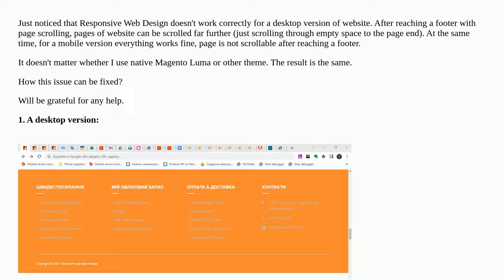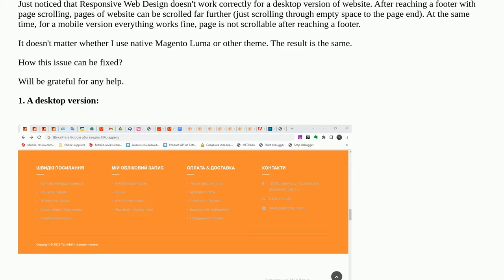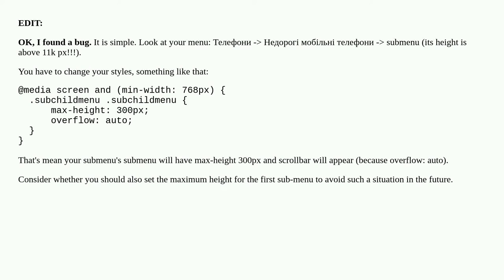Pages are scrollable after reaching a footer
A special thanks goes out to the community